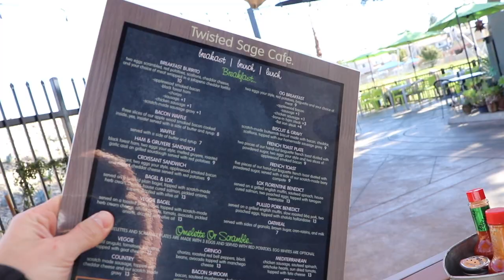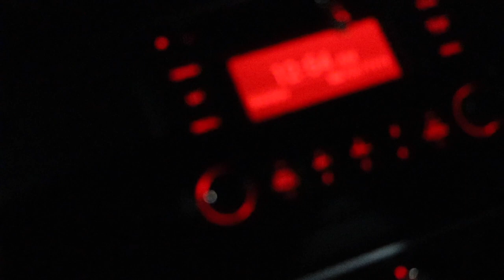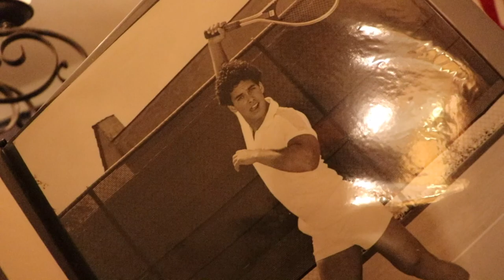Lanas birthday vlog !! 🥳🥳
Happy birthday Lana!! 22 ❤️